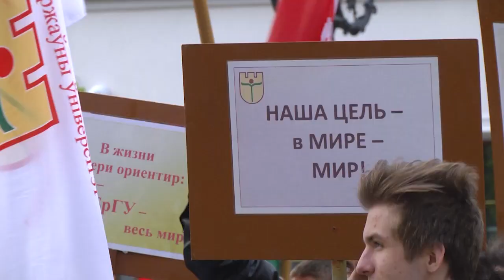2023-04-28 г. Брест. Закрытие фестиваля «Студенческая весна – 2023». Новости на Буг-ТВ.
Весна приходит в Брест не только с красиво цветущими и благоухающими деревьями, но и с большим количеством творческих фестивалей и мероприятий. Одно из них уже на протяжении 30 лет отличается своей яркостью и фееричностью, и смело может претендовать на статус городского праздника. Это фестиваль «Студенческая весна». Каждый апрель для студентов и преподавателей Брестского государственного университета имени Пушкина становится месяцем креатива, таланта и красоты. А закрытие этого форума молодости всегда получается фееричным. Итак, следующий сюжет о фестивале «Студенческая весна - 2023», в котором поставлена не точка, а выразительное многоточие.